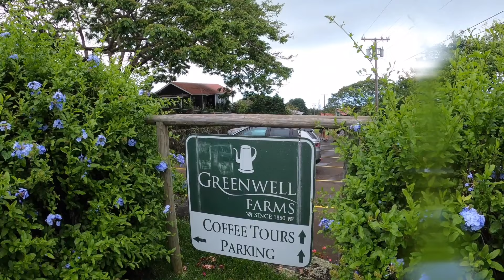Couple document breathtaking vacation to Big Island, Hawaii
It's time to add Big Island, Hawaii to your bucket list as soon as possible. Wait until you see the Manta Ray night dive!